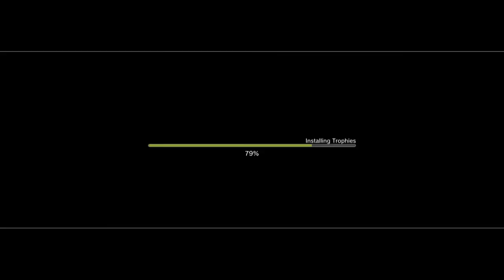MusicClues Plays: Sonic Generations (PS3) (PS Now)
I Can now Say I've Played this Game on all platforms! Won't lie through, Playing this One on PS wasn't easy. In Face, I Played off-screen to be sure I would Get it down.

As I said, This is Just one of Many Games coming to My Channel! So forward to it.